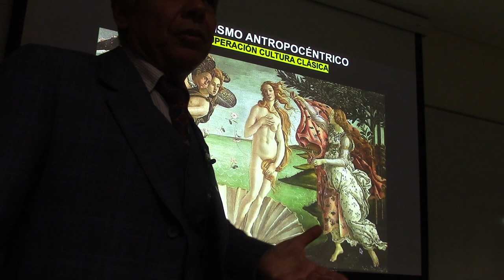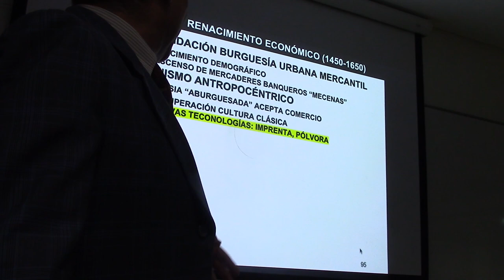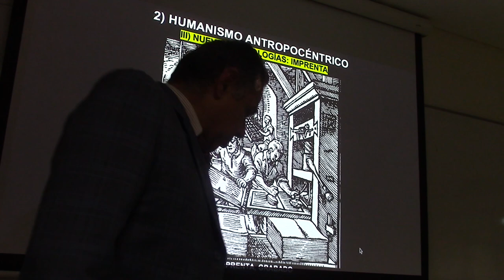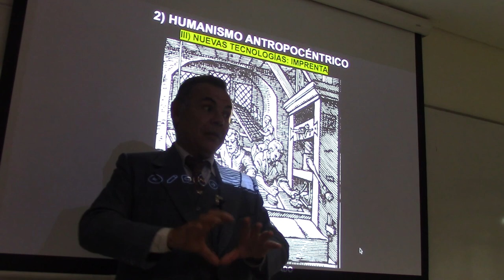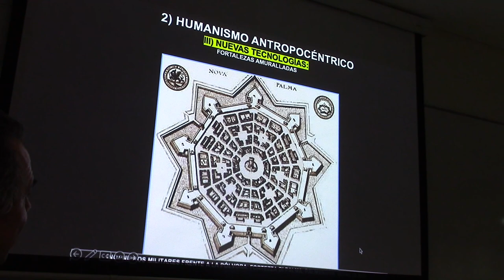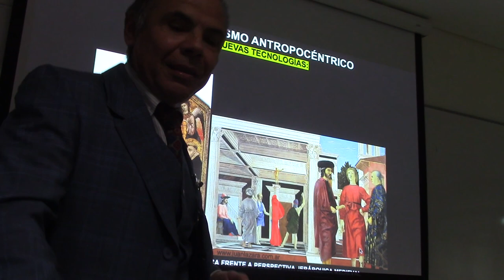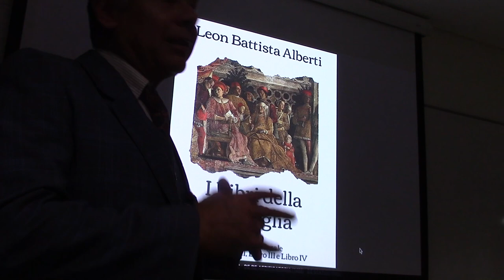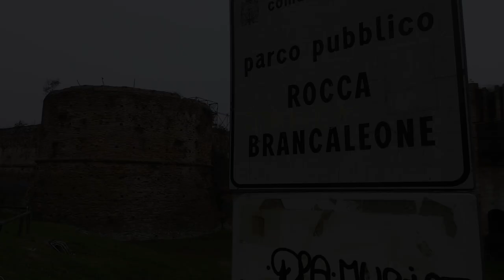27 IMPRENTA Y PÓLVORA EN EL RENACIMIENTO POR EL PROF JUAN LÁZARA